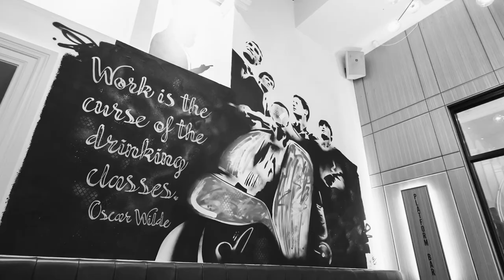Grand Central Hotel Matt Stewart time lapse